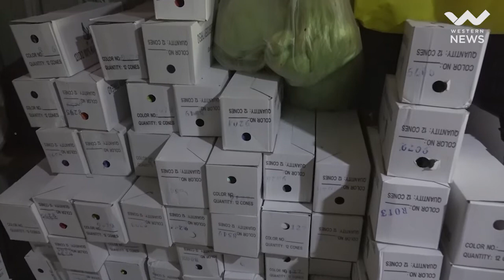အကျပ်တည်းအခက်အခဲမျိုးစုံရင်ဆိုင်နေရတဲ့ ရခိုင်ယက္ကန်းလုပ်သားများ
ကိုဗစ်ကြောင့် စားဝတ်နေရေး အကျပ်တည်းအခက်အခဲမျိုးစုံနဲ့ ရင်ဆိုင်နေရတဲ့  ရခိုင်ယက္ကန်းလုပ်သားများ

Western News-ဇန်နဝါရီ ၁၃ ရက်

"ယက္ကန်းလုပ်ငန်းတွေ ရပ်တန့်ထားရတဲ့ အချိန်မှာ ဘာလုပ်လို့လုပ်ကိုင်စားသောက်ရမှန်းမသိ ထမင်းမငတ်ရုံမျှ ဒုက္ခခံခဲ့ရတယ်"

ဝါဘိုကျေးရွာမှာတော့  အိမ်ခြေ (၃၀၀) ကျော်ရှိပြီး ယက္ကန်းစင်မရှိတဲ့ အိမ်မရှိသလို အိမ်တိုင်း လိုလိုမှာ ယက္ကန်းစင် (၁) စင်ကနေ (၃) စင်အထိရှိပါတယ်။ တစ်ရွာလုံး နီးပါးဟာ ယက္ကန်းလုပ်ငန်းတစ်ခုတည်းကို မှီခိုပြီး လုပ်ကိုင်စားသောက်နေကြတာဖြစ်ပါတယ်။

Western News-WN